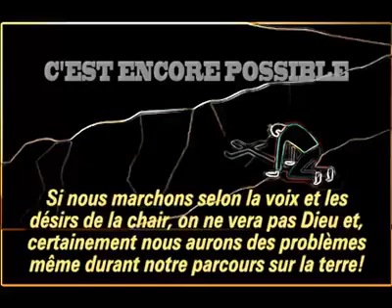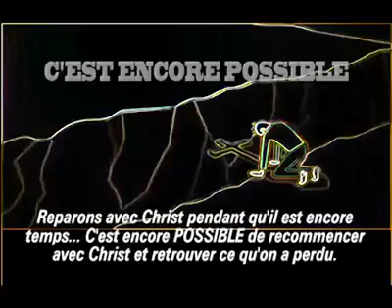PORTE TA CROIX